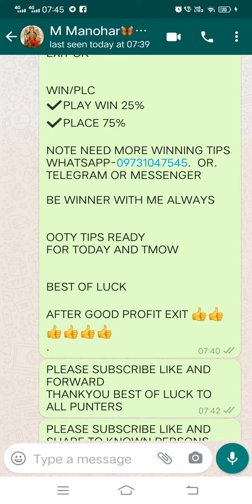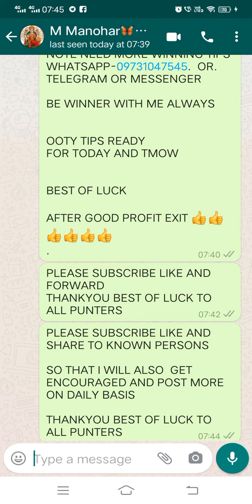AUSTRALIA HORSE RACE TIPS 2ND SEPT 2021. 🐴🐴👍👍INTERNATIONAL RACE TIPS